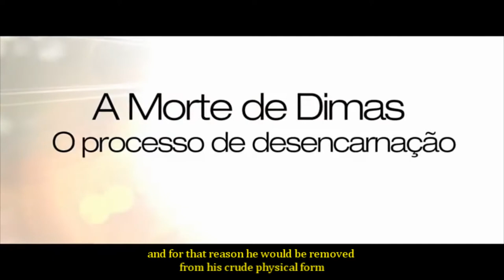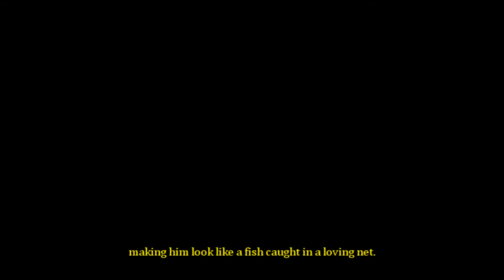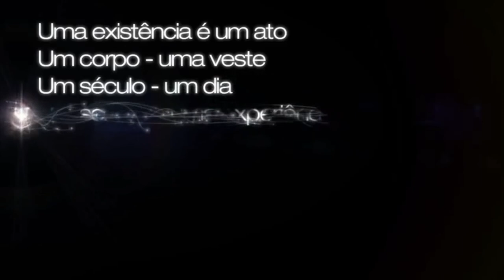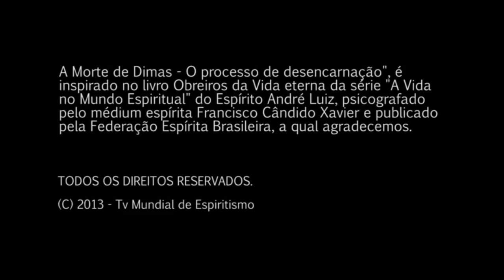The Discarnation of Dimas (from the book Workers of the Life Eternal)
This video shows with great detail the process of discarnation as described by the spirit Andre Luiz in the book Workers of the Life Eternal by the medium Francisco Candico Xavier.